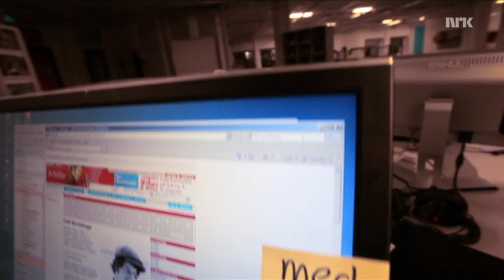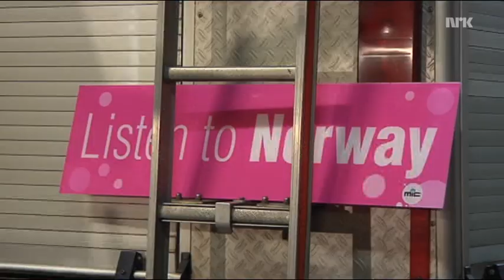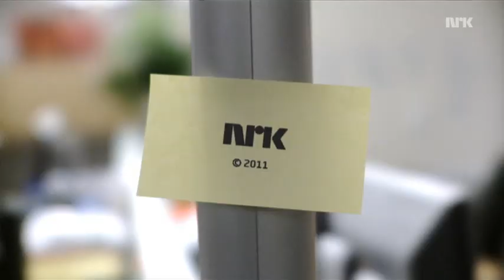Kontorkonsert med Odd Nordstoga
Odd Nordstoga live fra Oslo Brann og redningssentral